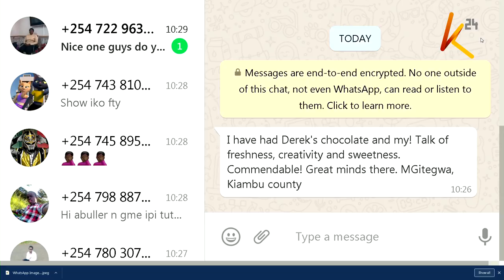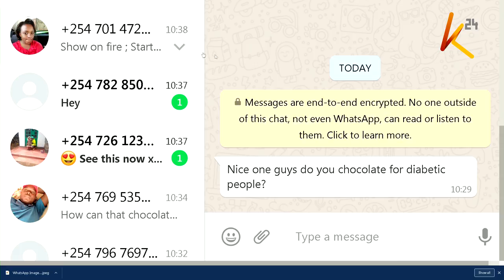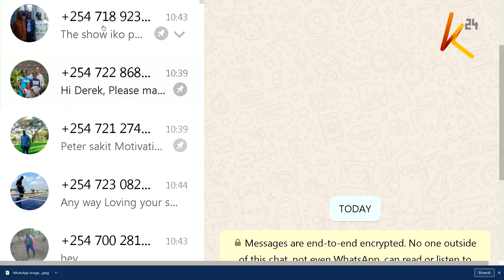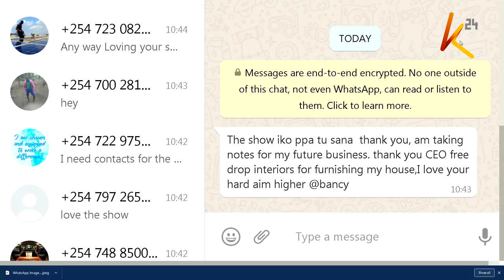What are some of the strategies that have worked for your brand? |MONEY AND FINANCE_PT2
Mungala Mbuvi has a candid conversation with Derek Gitonga  and Bancy Kiseli on the challenges of entrepreneurship. They talk about work life balance, family and government support.